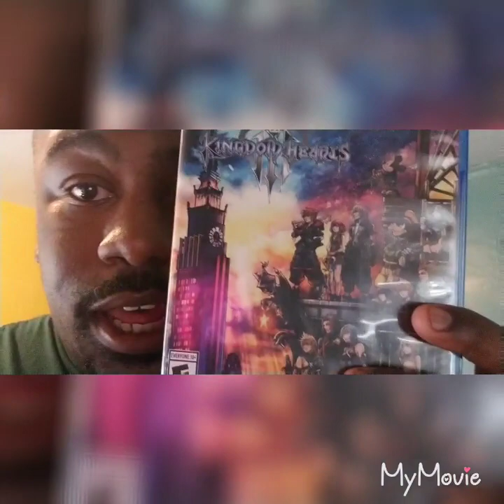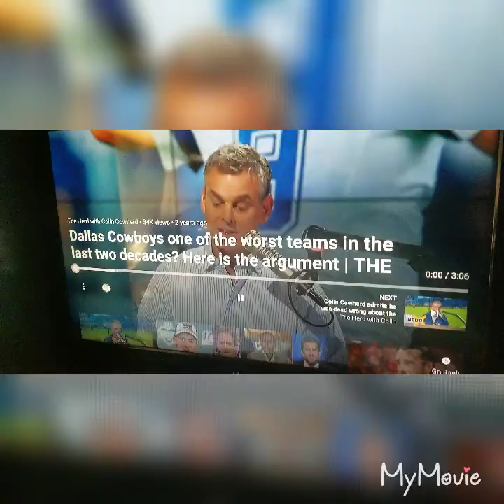Please Don't Be A Cowboys Fan